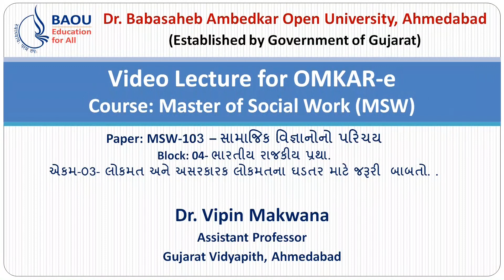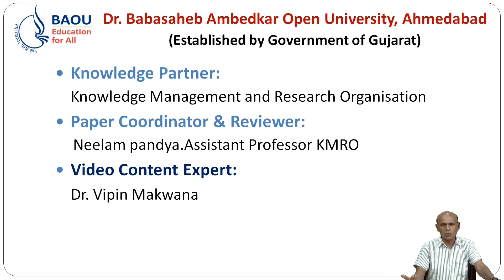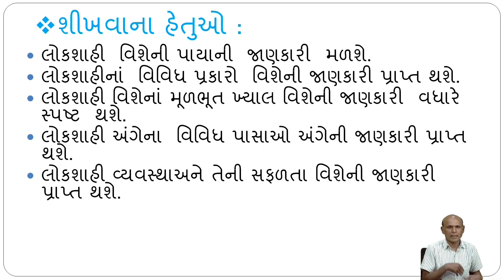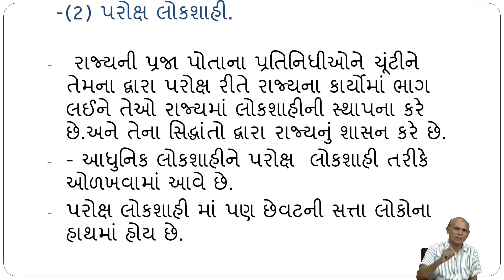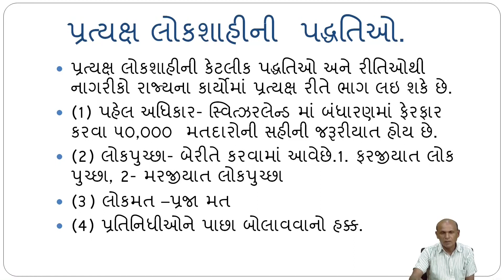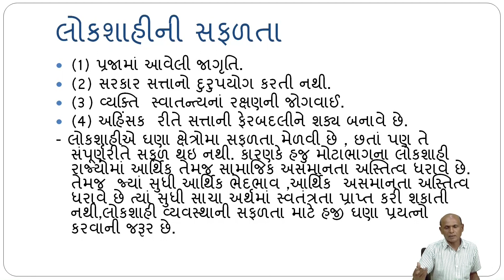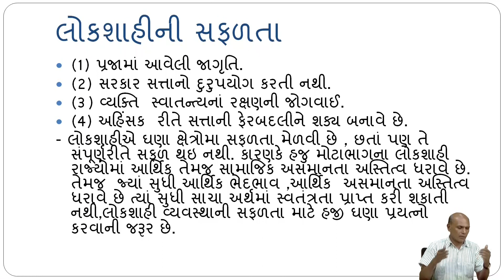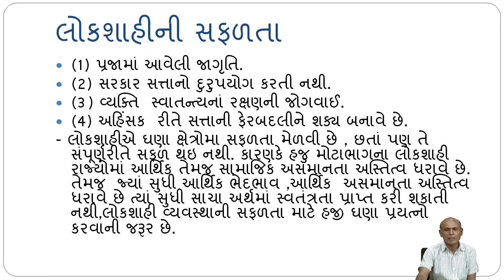MSW 104 Block-04 Unit 02 લોકશાહીનાં પ્રકારો અને સફળતા.